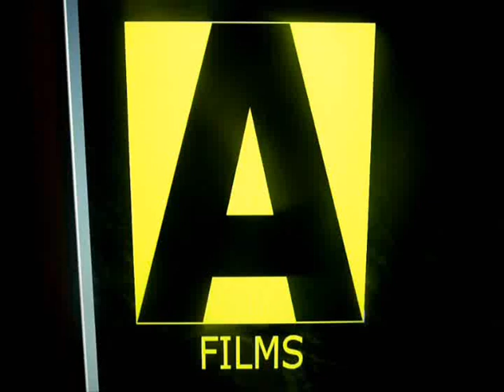A films: Istanti di paura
cortometraggio estivo, tributo ai teenager movie come Venerdì 13, per chiunque voglia passare qualche minuto di angoscia per staccare dalla noia della vita quotidiana